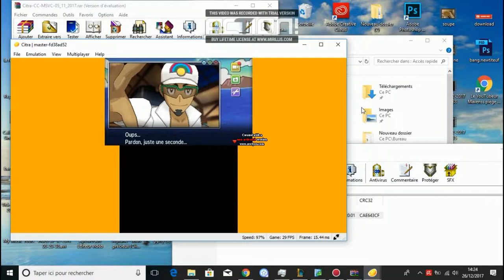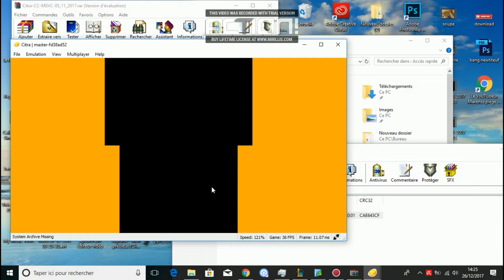Pokémon ULTRA lune nintendo pokemon lune pikachu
nintendo pokemon lune pikachu